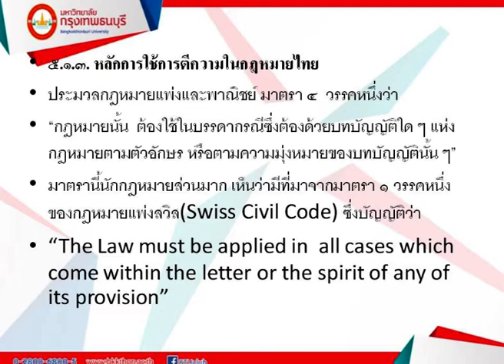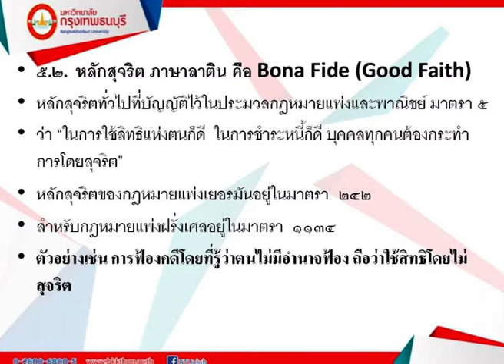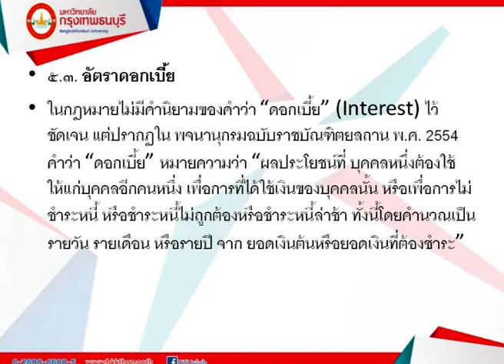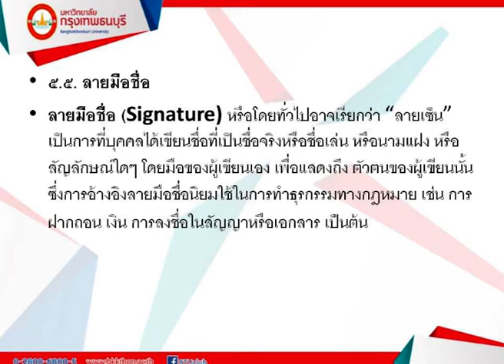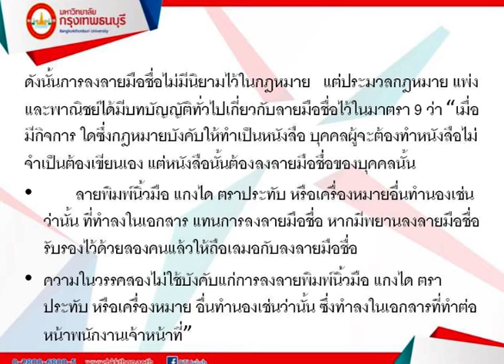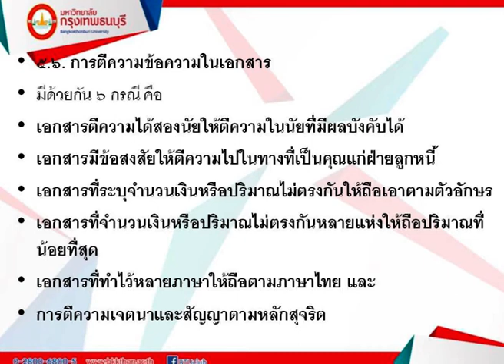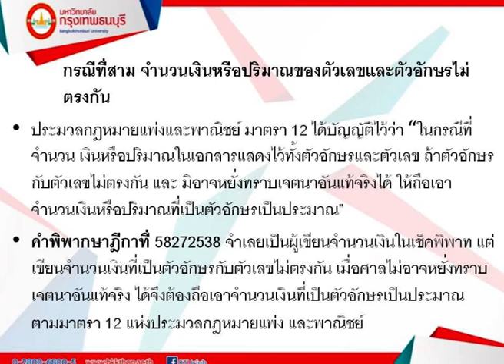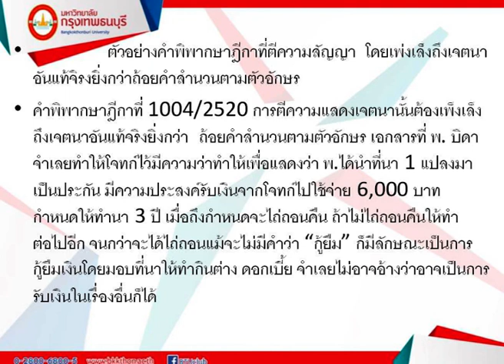ตอนที่8หลักกฎหมายแพ่งและพาณิชย์ทั่วไป วิชาLW103 หลักกฎหมายแพ่งทั่วไป บรรยายโดย อ.วาทิน หนูเกื้อ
สอนออนไลน์ คณะนิติศาสตร์ วิชาLW103 หลักกฎหมายแพ่งทั่วไป บรรยายโดย  อ.วาทิน หนูเกื้อ มหาวิทยาลัยกรุงเทพธนบุรี